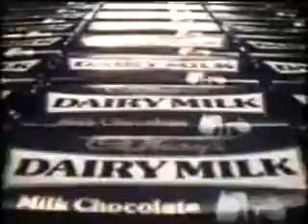Cadburys Chocolate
1981 advert for Cadburys Chocolate.